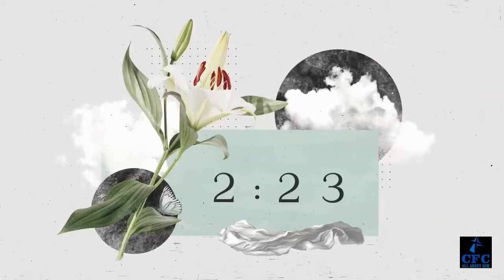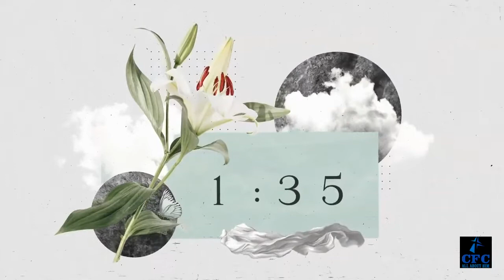"TRIGGERS" MSG #5 with Freedom Worship!